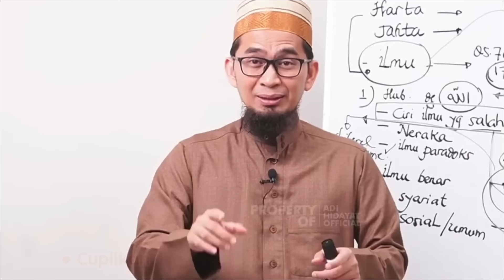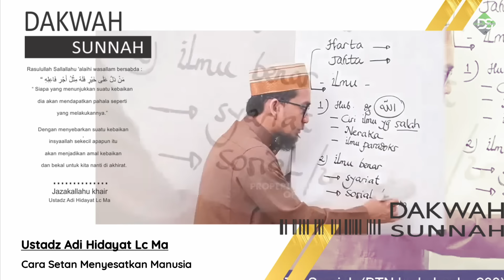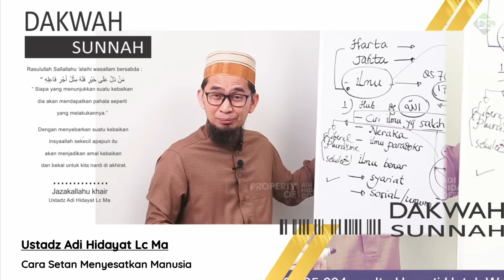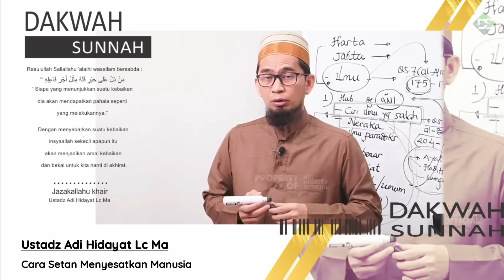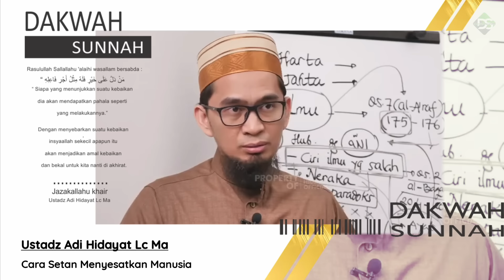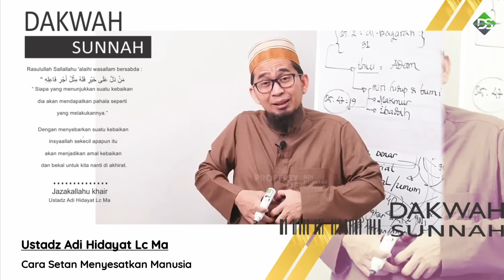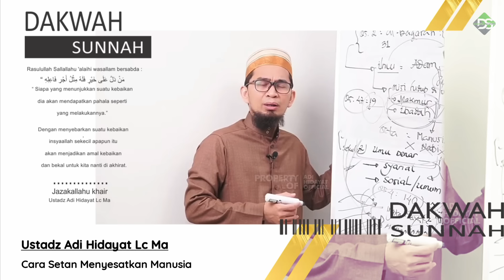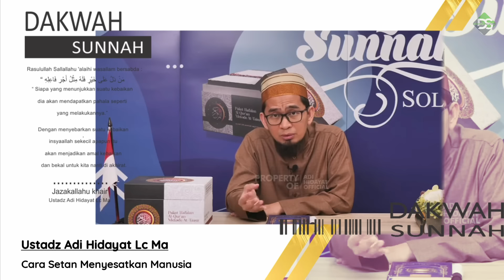Cara Setan MENYESATKAN Manusia | Ustadz Adi Hidayat Lc Ma